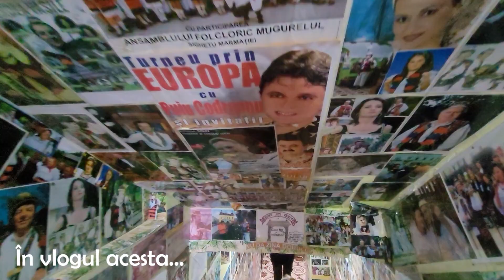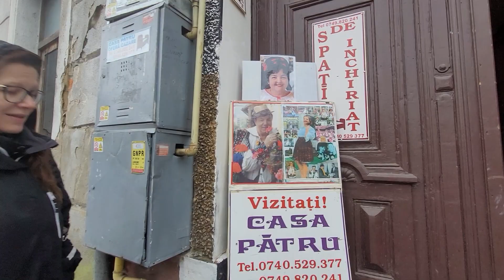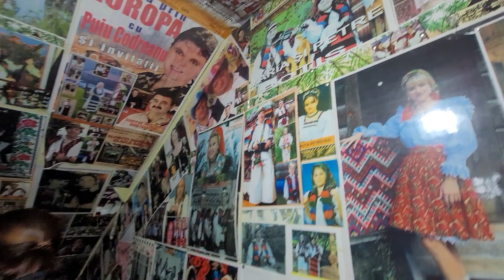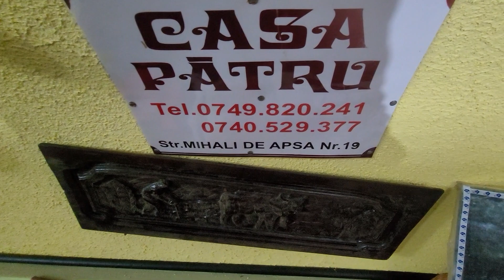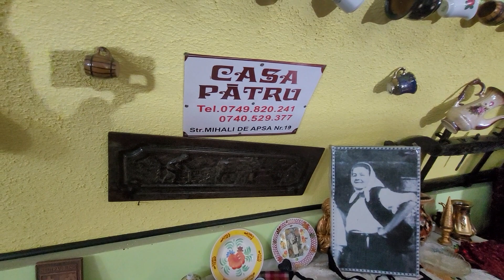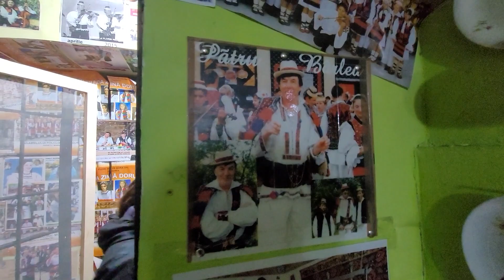A ajuns celebru după ce a muls vacile! Ce minunății am găsit la subsolul casei lui?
Dumnezeu, poate, ne-a scos în cale, la Sighetu Marmației, un om care ne-a uimit cu povestea vieții lui: Pătru Bârlea. Un maestru al cântului popular maramureșean care a adunat în câteva camere de la subsolul casei sale comori inestimabile. Casa și povestea vedetei populare în videoclipul de azi.